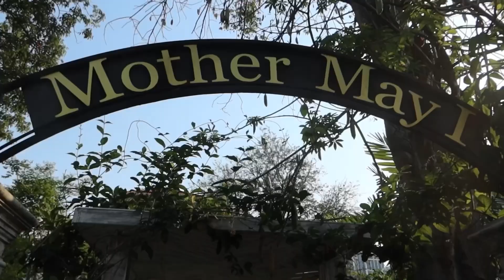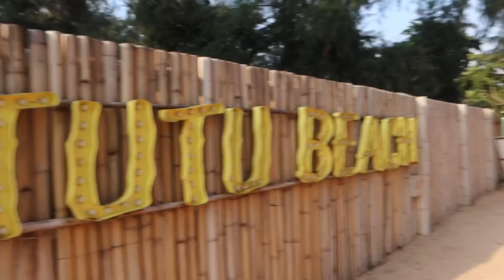KURDISH VLOG - DWA SHWEN LA THAILAND KA ROSTHM BOI 🏝/ ڤڵۆگی کوردی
My Links!